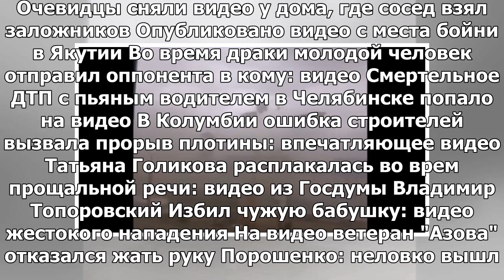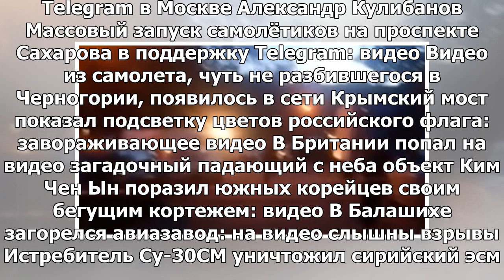Видео новости дня - МК ТВ